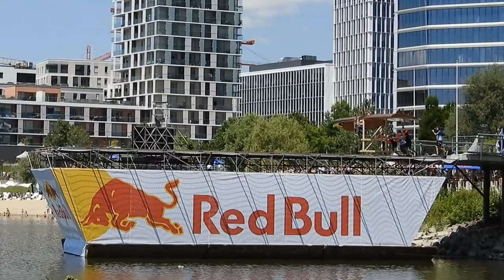Orsolya grófnő légi szökkenése a Red Bull Röpnapon - S28